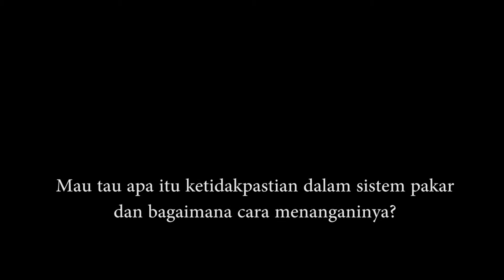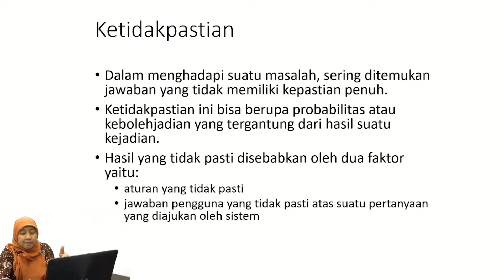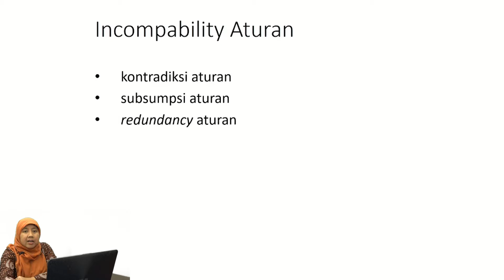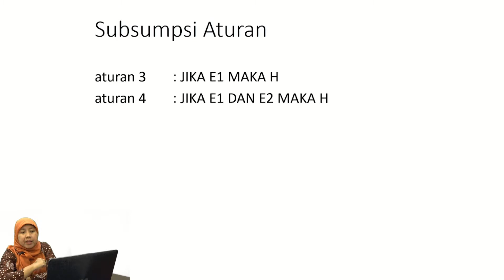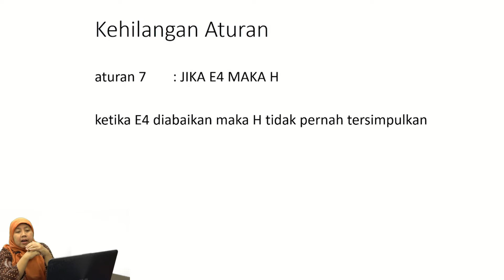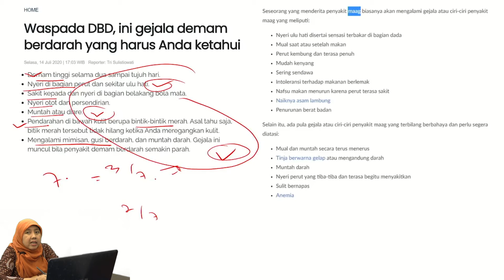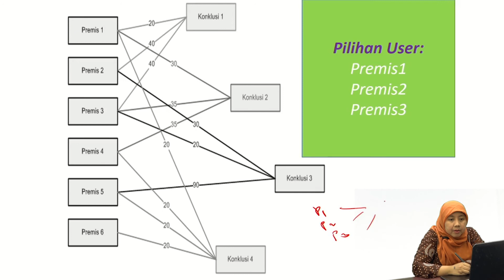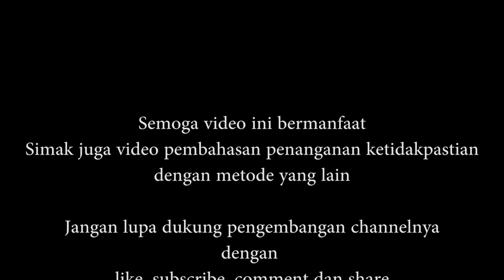Sistem Pakar - Ketidakpastian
Video ini menjelaskan tentang metode ketidakpastian dalam sistem pakar dan bagaimana cara mengatasinya.